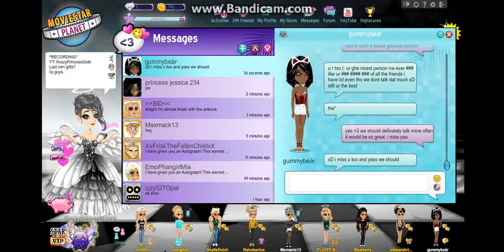HUGE MAILTIME - MSP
OMG. Never have I ever gotten sooo many gifts before thank you soo so much !